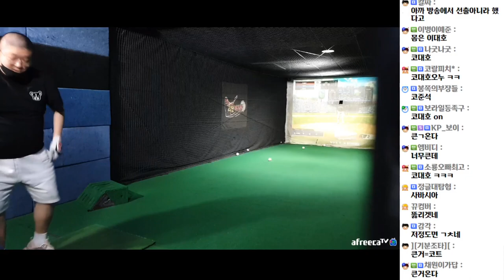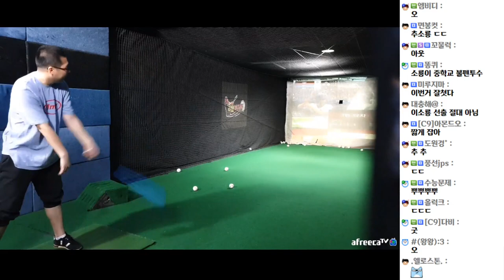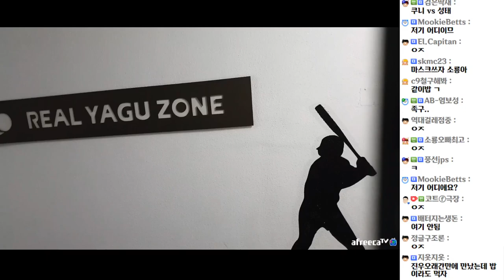야구가 뭔지 보여드립니다. with.소룡,정진우 (20.10.30-3)